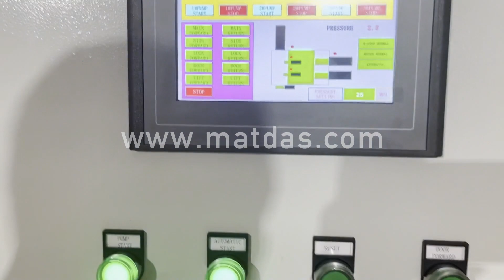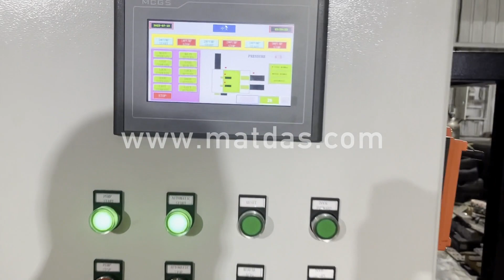steel strip coil packing machine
Details of steel strip coil packing machine, steel wire coil packing machine, China Steel Coil Packing Machine,

MATDAS is a professional steel strip coil packing machine manufacturer and supplier in China for more than 20 years, and we can offer steel strip coil packing machine for sale with a cheap wholsale factory price for our customers without any agent or dealers if you wanner buy our steel strip coil packing machine.